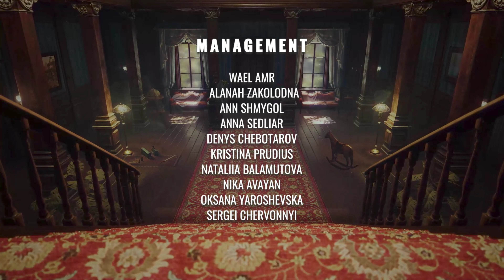Sherlock Holmes: Chapter One Walkthrough - A Mother’s Love finale, Game ending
Sherlock takes responsibility for his actions.